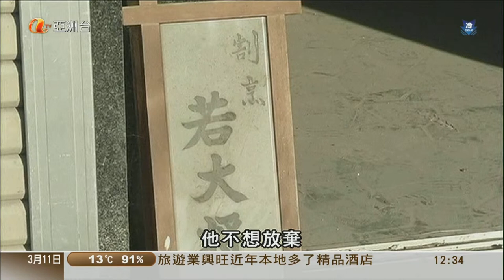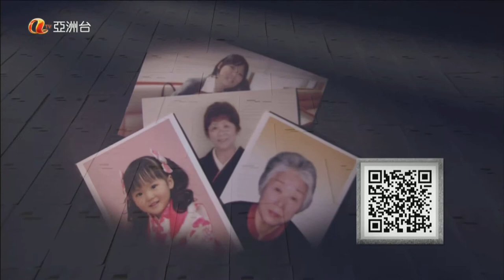吳秀華・冷褸 031112 122959